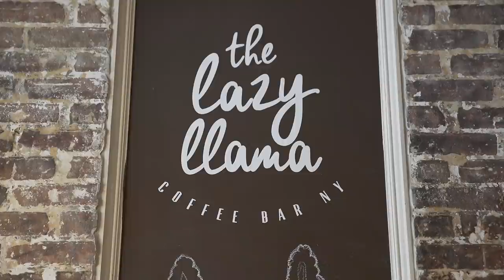E-2 yatırımı öncesi ve sonrası, dikkat edilmesi gerekenler.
Amerika'ya yatırımcı olarak gelen Oya Mungan ile küçük bir söyleşi, E2 yatırımcı vizesi süreci ve şartları.